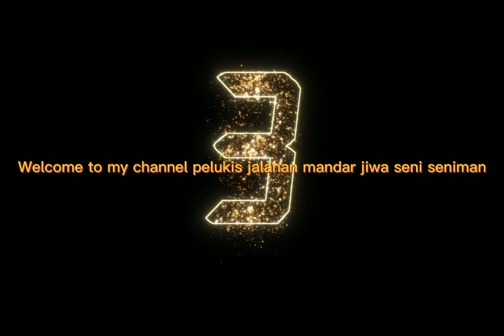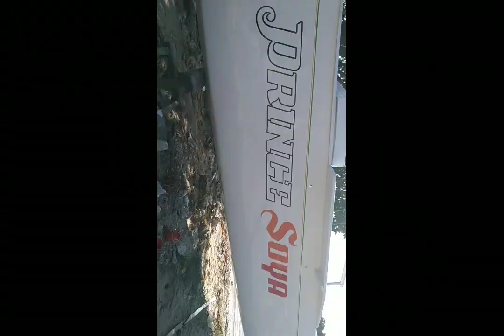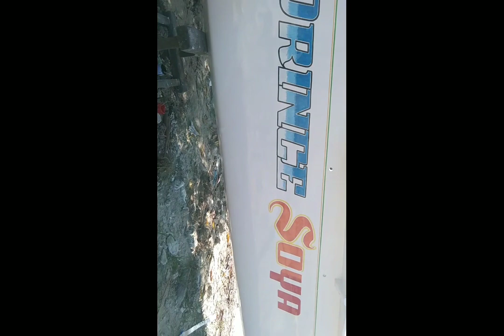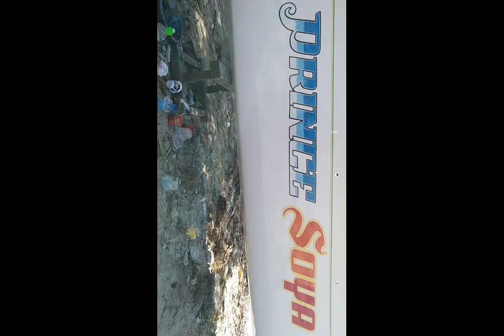Teknik cara menggambar nama perahu mandar#seniman jalanan mandar#melukis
ok teman teman kali ini ada teknik cara melukis nama di perahu mandar.. semoga bermanfaat buat semua teman teman

melukis kapal
melukis dinding